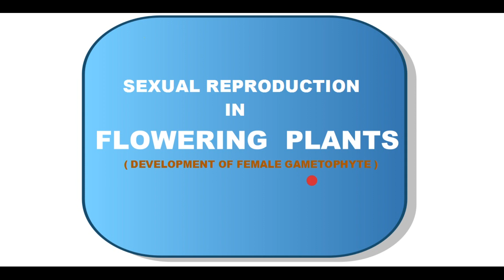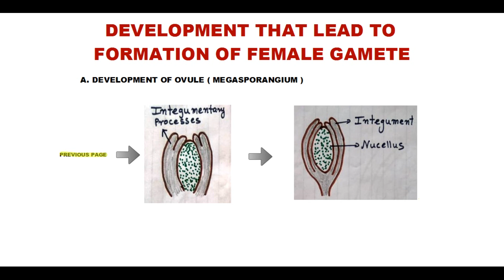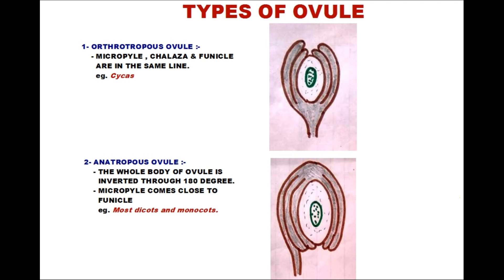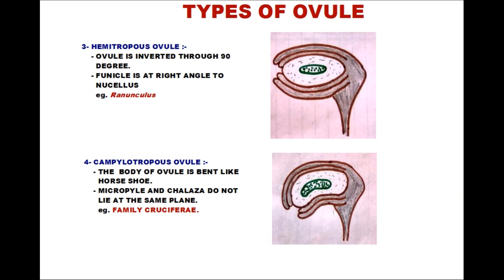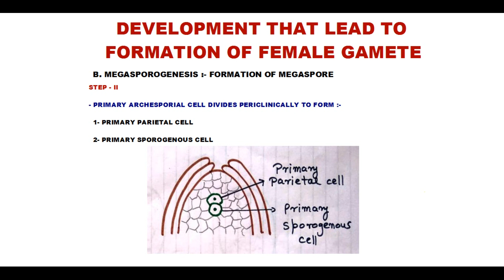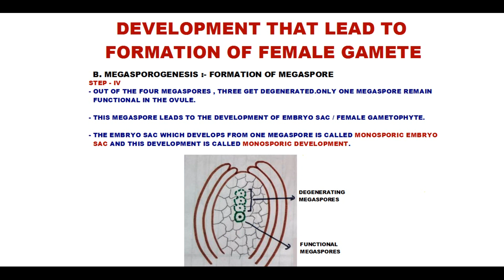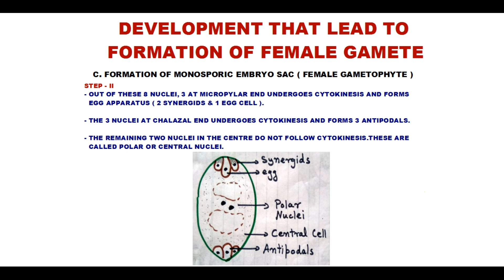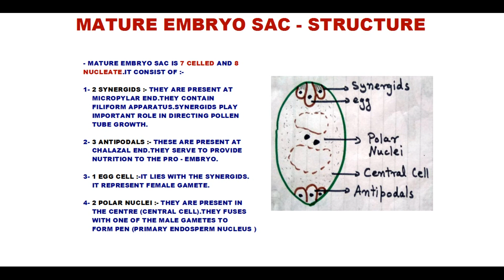CLASS 12 || CHAPTER 2 || TOPIC II || DEVELOPMENT OF FEMALE GAMETOPHYTE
The female gametophyte not only forms the female gametes but provides the physical and molecular basis for fertilization and the initiation of seed development. This minute structure thus comprises the central hub of plant reproduction, relying on robust molecular programs for its development. In fact, female gametophyte development is not only sustained by redundant gene functions but also by redundant cellular functions, which are encoded by accessory cells that can become gametically active in case of gametic failure.
The last two decades have seen tremendous advances in our understanding of the molecular mechanisms underlying the distinct steps of female gametophyte development. These steps include the selection of the female gametophyte founder cell, nuclear division and migration, as well as patterning and differentiation processes. Still, our understanding only appears to scratch the surface, which is partially due to the fact that research has primarily focused on a very restricted number of model organisms and invariable plant growth conditions that neglect the environmental challenges plants are exposed to in nature. With the advent of high throughput sequencing tools these limitations can now, to some extent, be overcome. The progress made in the field of plant reproduction has in the past and will in the future dictate the extent to which plant reproduction can be used and/or engineered in order to meet the challenges of a changing world.